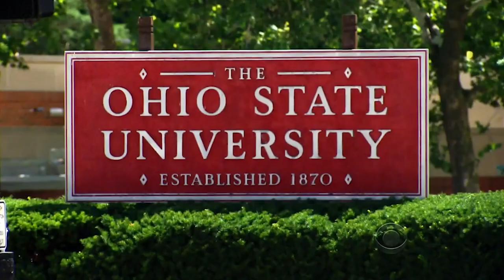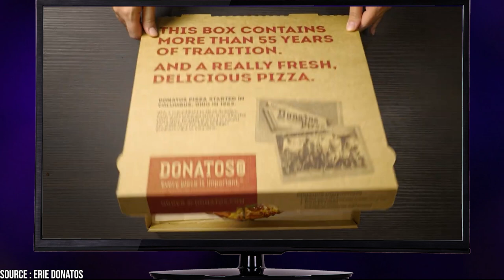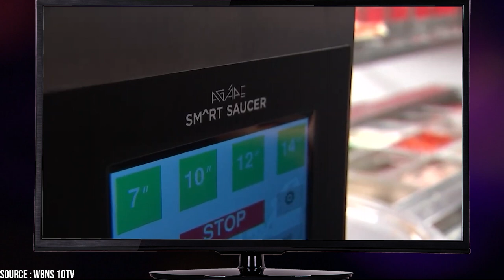Donatos The KING of Columbus Style Pizza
Get ready to satisfy your pizza cravings and dive into the tantalizing world of Donatos Pizza! In this mouthwatering video, we'll take you on a journey through the untold truth of this legendary pizza chain. From its humble beginnings in Columbus, Ohio, to its rise as a nationwide sensation, you won't believe the incredible stories and secrets we've uncovered.
Join us as we explore the origins of Columbus-style pizza, with its thin crust, edge-to-edge toppings, and square slices that are sure to make your taste buds tingle with anticipation. We'll reveal the passionate story of Donatos' founder, Jim Grote, who turned a teenage dream into a pizza empire, one delicious slice at a time.
But that's not all! Get ready for some epic pizza battles as we dive into the legendary clash between Donatos and the pizza giant, Pizza Hut. We'll spill the saucy details on their trademark disputes, legal maneuvers, and even some hilarious advertising mishaps. Trust us, you won't want to miss it!
With juicy anecdotes, mouthwatering visuals, and a sprinkle of cheesy humor, this video will have you craving a slice of Donatos Pizza in no time. So, grab your favorite toppings, settle into your comfiest pizza-loving chair, and get ready to embark on a flavor-filled adventure.

How Did Donatos Pizza Get So Big?
The Untold Truth of Donatos Pizza
The Truth about Donatos Pizza
The Surprising History of Donatos Pizza
How Donatos Pizza Was Built
Unusual Facts About Donatos Pizza